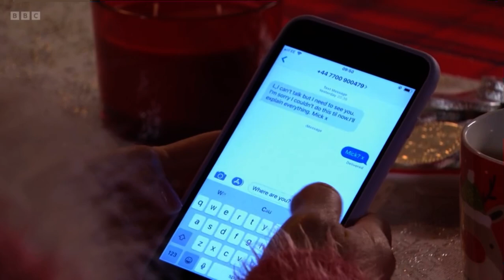Eastenders Linda tells Elaine that mick message her as Elaine says that it some sicko scene